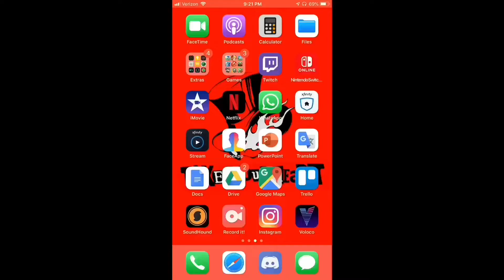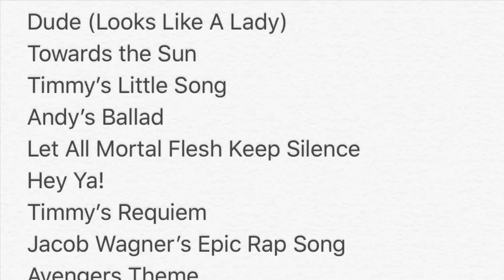The Tim Tok Archives Direct 7.27.2019 [ARCHIVE]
Here is the very first Tim Tok Archives Direct! Garfield has some important information to share!